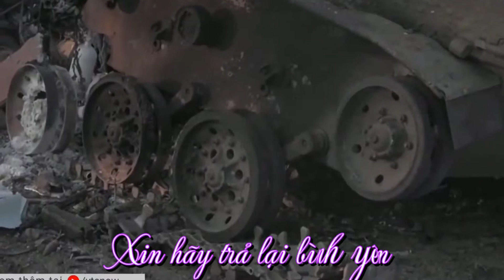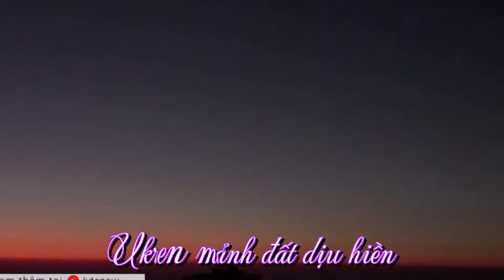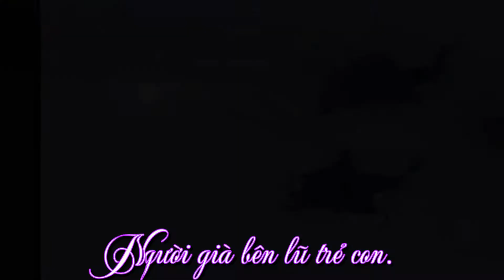VÌ MỘT THẾ GIỚI HÒA BÌNH - SÁNG TÁC: NGUYỄN THẾ MINH - NSƯT KIỀU DƯ - CA SỸ: PHƯƠNG CHI